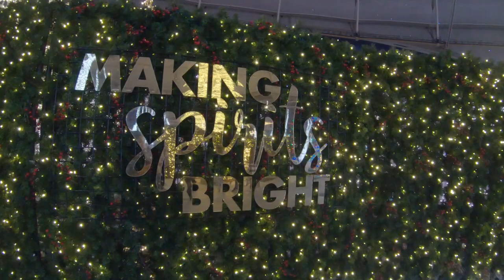Enchant Christmas Nov 29,2019